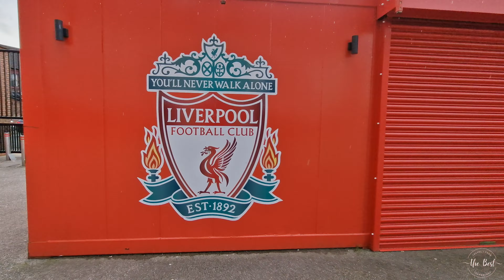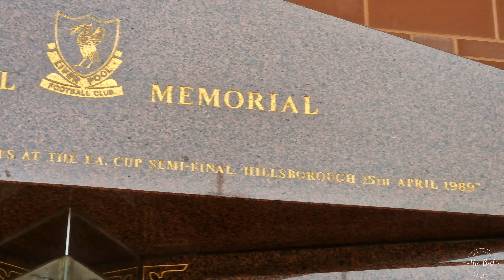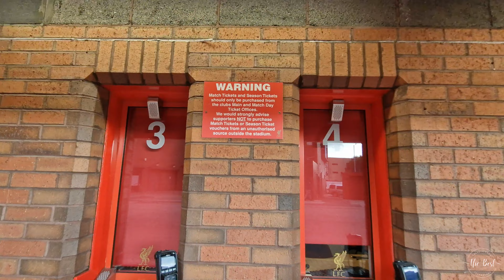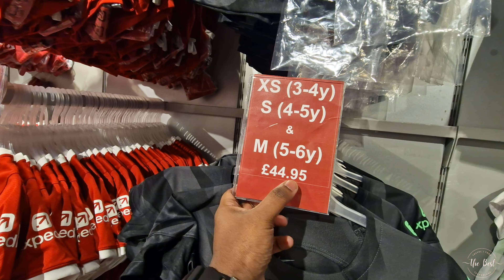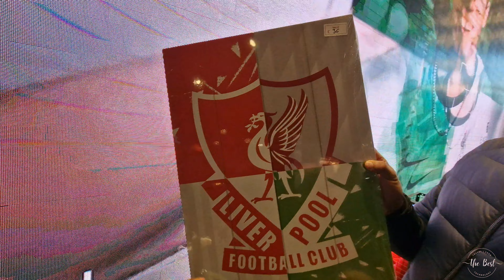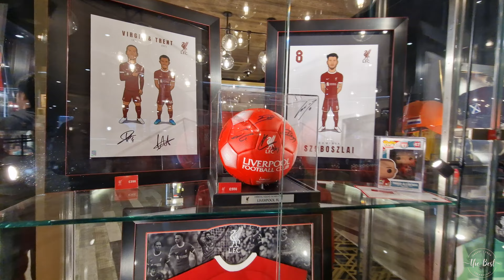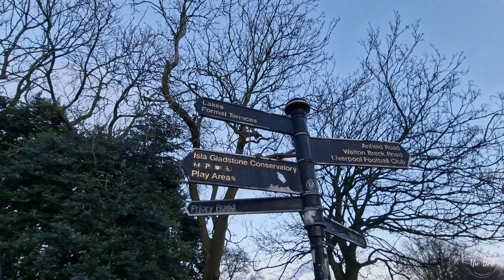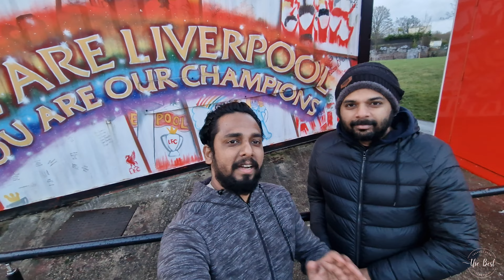Klopp ന്റെ രാക്ഷസക്കോട്ട!! Anfield Liverpool FC സ്‌റ്റേഡിയം ടൂർ exterior | You'll Never Walk Alone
Anfield Stadium Tour is a must-do for any football fan. In this video, we take you on a tour of Anfield, the home of Liverpool Football Club. Popularly called LFC, this is one of the most successful English football clubs.  Along with arch rivals Manchester United, LFC has won the most number of trophies in English club football history.

ഞാൻ പറയുന്നത് ഒരു സാധാ ഫുട്ബോൾ ആരാധകൻ എന്ന രീതിയിൽ ഉള്ള അഭിപ്രായങ്ങൾ മാത്രം. (അഭിപ്രായങ്ങൾ കാലത്തിനു അനുസരിച്ചു മാറാം , തെറ്റും സംഭവിക്കാം)